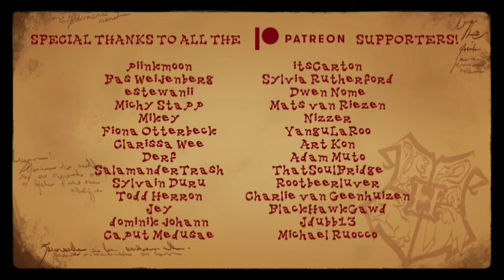THE Ultimate,, Harry Potter,Racap cartoon,, cartoon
the ultimate
first Harry Potter movie ,